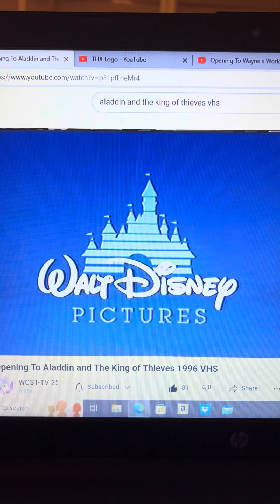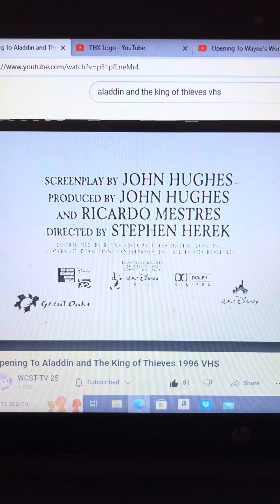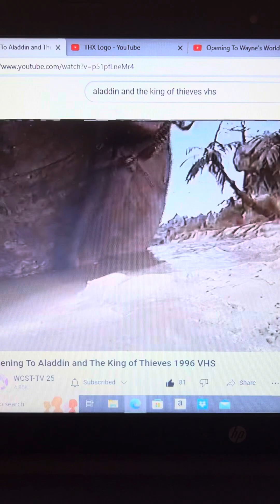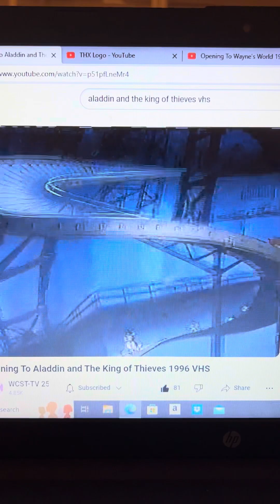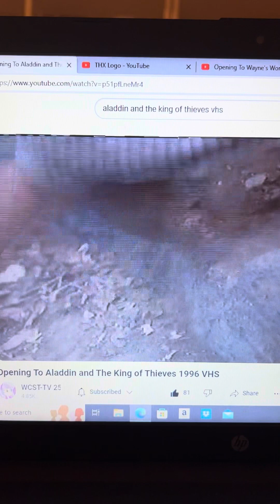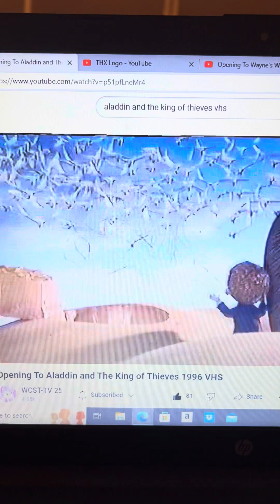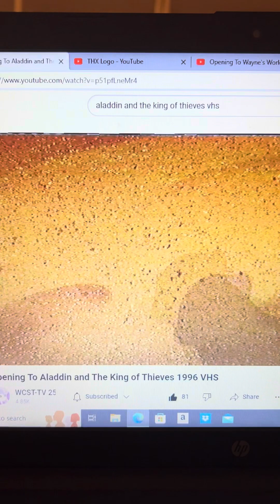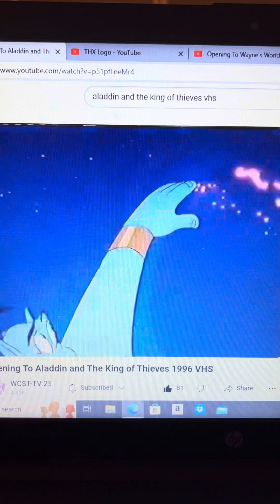Opening To Aladdin And The King 🤴 Of Thieves VHS 📼 1996